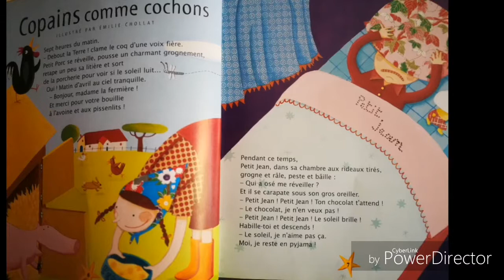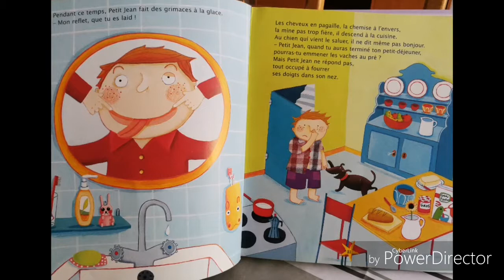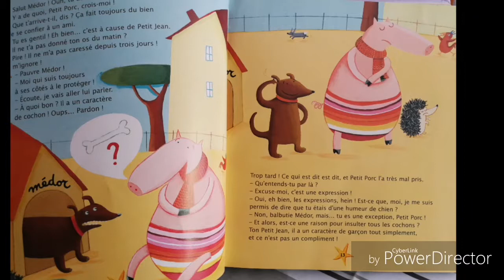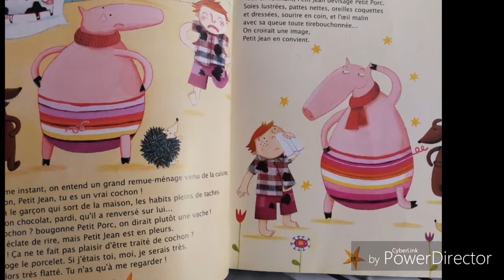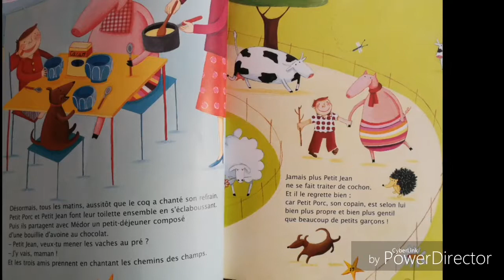COPAINS COMME COCHONS You Tube (histoire audio pour enfants)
C'est un petit cochon tout propre qui fait la leçon à un petit garçon  pas très propre...